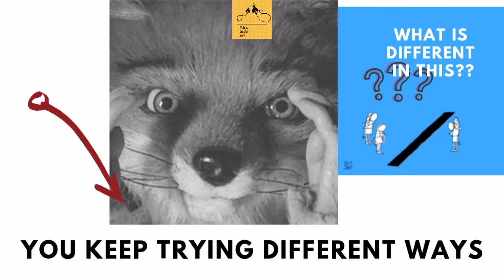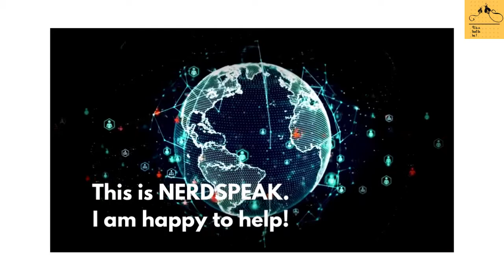HTSE-cont..is there any other way because the sign board and the sign man shows two different WAYS..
TODAY'S IDEA IS:
continued..
how do you UNDERSTAND?
you keep TRYING DIFFERENT WAYS
till at ONE TIME you GET IT

STEP 3: Apply in personal situations. For example,